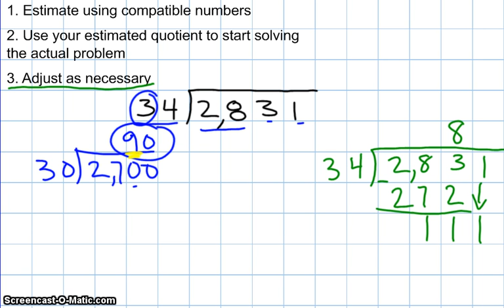Adjust Quotients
Using an estimated quotient to help you solve a division equation and adjusting the quotient when necessary.